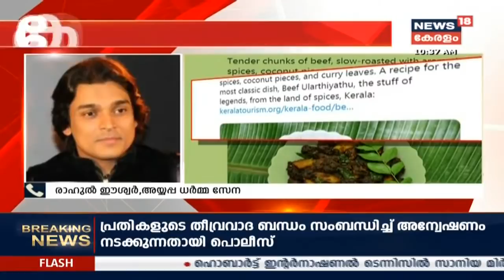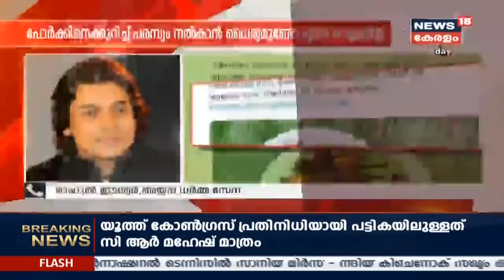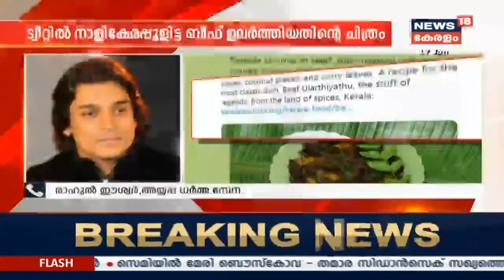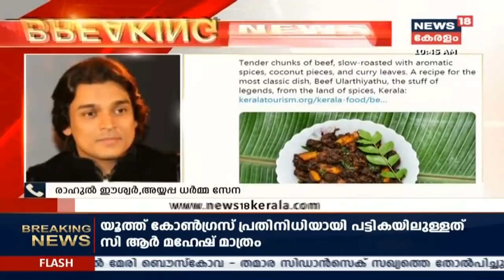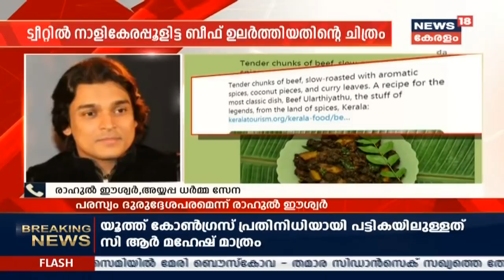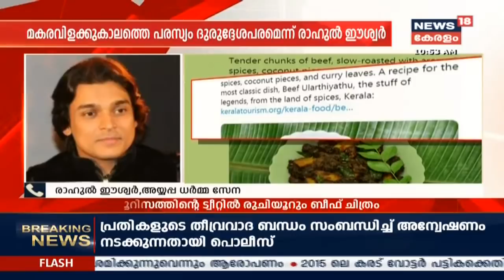നാളികേരപ്പൂളിട്ട ബീഫ് ഉലർത്തിന്റെ ചിത്രം; കേരളാ ടൂറിസത്തിന്റെ ട്വീറ്റ് വിവാദമാകുന്നു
Kerala Tourism was in for some trolling on social media Wednesday after it decided to share the recipe of a beef dish on a day that incidentally happened to be the Hindu festival of Makar Sankranti.